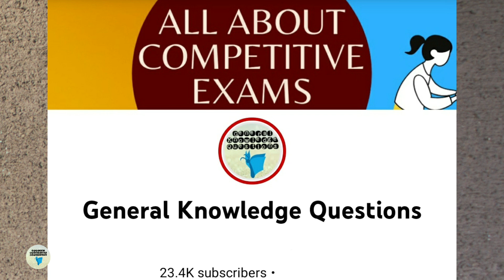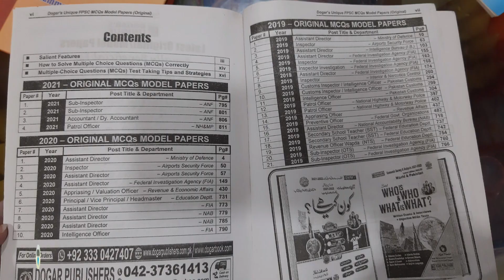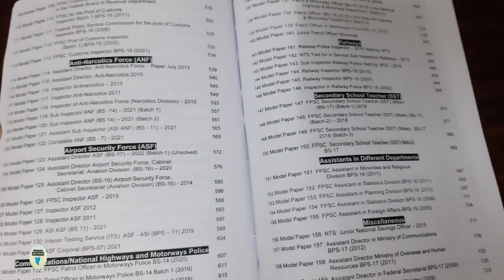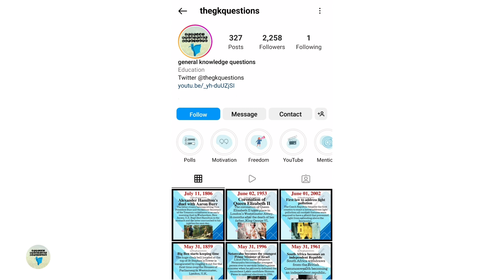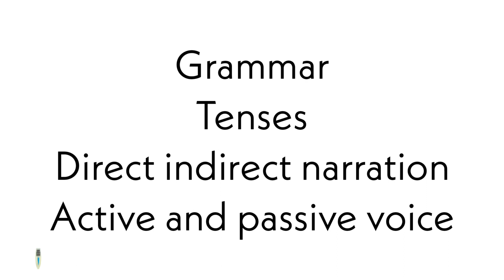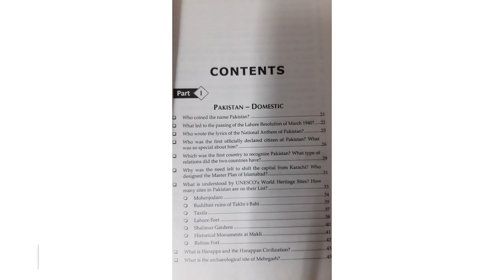Best books for FPSC test preparation | How to prepare for FPSC one paper mcqs test | FPSC jobs 2022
〰〰〰〰𝐕𝐢𝐝𝐞𝐨 𝐜𝐨𝐧𝐭𝐞𝐧𝐭〰〰〰〰
00:00 Introduction
01:45 FPSC test preparation
02:40 Best books for FPSC exam preparation
06:37 how to prepare current affairs for FPSC / Competitive exam?
09:33 How to prepare Pakistan Affairs FPSC one paper Mcqs exam?
10:38 How to prepare Islamiat for FPSC mcqs based test?
11:33 How to prepare Pakistan Affairs mcqs for FPSC exam?
13:19 FPSC English portion preparation
16:08 Interview Genius book by Irfan Ur Rehman Raja

Page👉